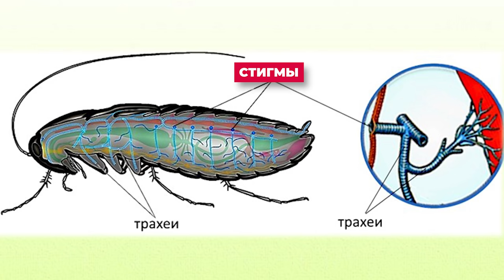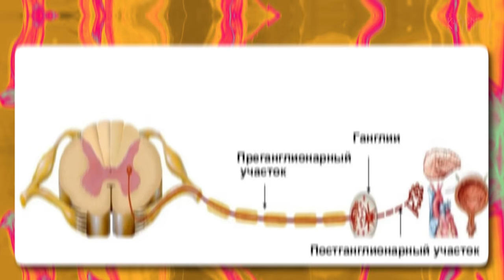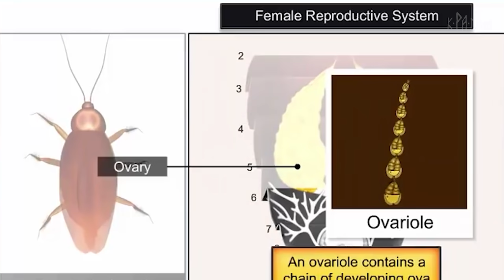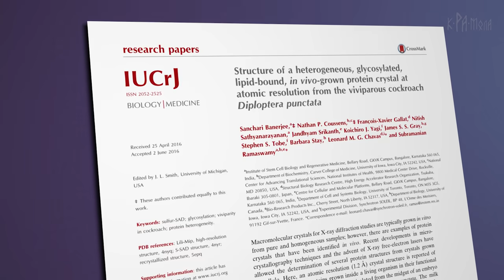Зачем ТАРАКАНУ голова? Что мы не знаем о самых противных насекомых на планете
Говорят, что если на Земле произойдет ядерная катастрофа, после нее останутся лишь тараканы! Проверить эту теорию пока человечеству слава богу не довелось , однако еще один удивительный факт о живучести тараканов был доказан уже давно.
Тараканы действительно могут жить без головы неделями.
Это жуткое свойство сводит с ума инсектофобов, а вот ученые от него просто в восторге!
Но это еще не самое удивительное. В этом выпуске мы разберем все самые интересное о тараканах.